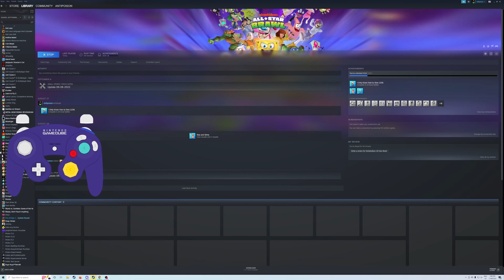Garfield's Rampage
Consider Checking out: TheReliableLioness for various funnies

-Other platforms-